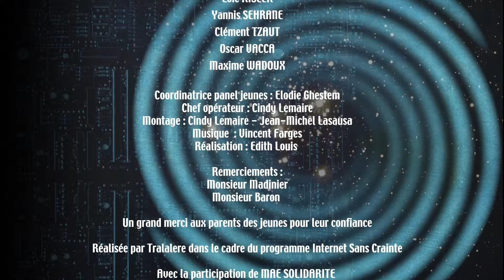Un âge pour tout... lequel ?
Facebook, c'est à partir de 13 ans !